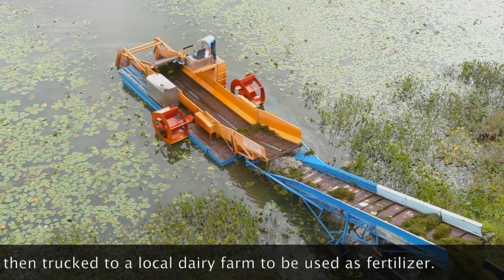Aquatic weed harvesting on Black Lake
The harvester has removed thousands of pounds of invasive Eurasian milfoil, since the end of bass spawning in June. A cleared channel, at the northern end of the lake, has provided a smoother pass for boaters. The harvested weeds are then trucked to a local dairy farm to be used as fertilizer. This video was filmed by Ellis Giacomelli and Christopher Lenney, and produced by Christopher Lenney for NNY360 and the Watertown Daily Times.